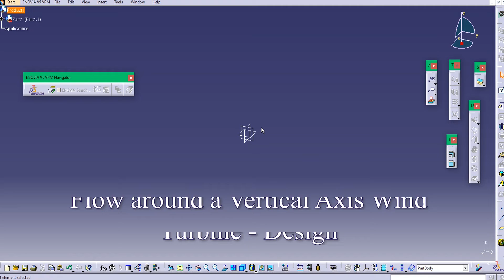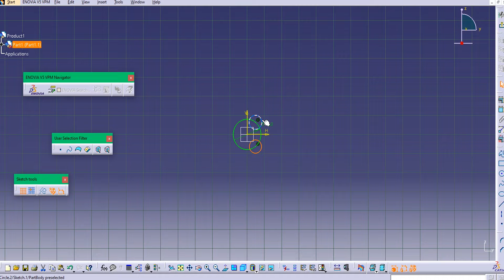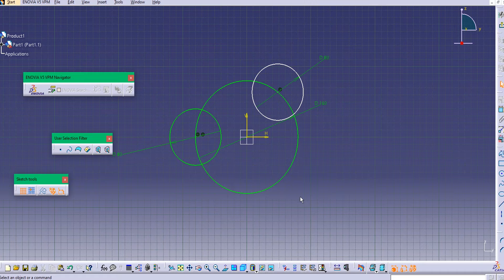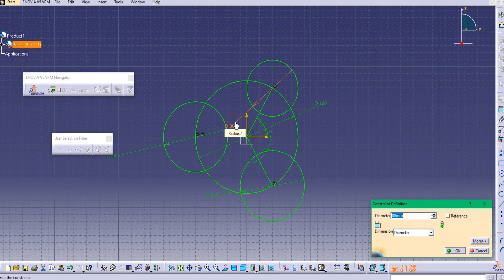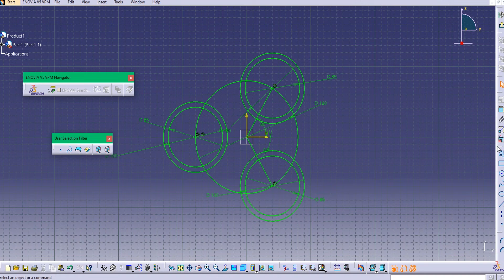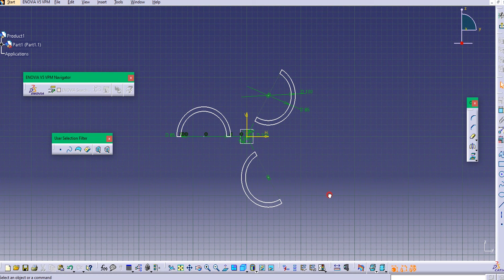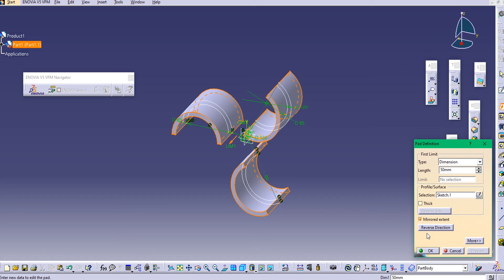Flow around a Vertical Axis Wind Turbine - Design | L.Prawin